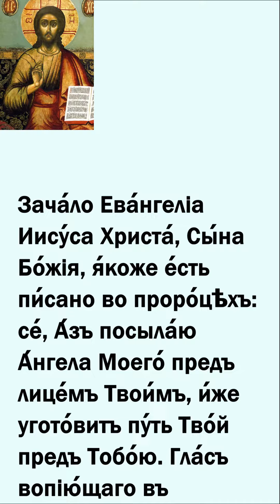Евангелие дня 16 января 2022 года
Мир вам

Мк.1:1-8
Начало Евангелия Иисуса Христа, Сына Божия, как написано у пророков: вот, Я посылаю Ангела Моего пред лицом Твоим, который приготовит путь Твой пред Тобою. Глас вопиющего в пустыне: приготовьте путь Господу, прямыми сделайте стези Ему.Явился Иоанн, крестя в пустыне и проповедуя крещение покаяния для прощения грехов. И выходили к нему вся страна Иудейская и Иерусалимляне, и крестились от него все в реке Иордане, исповедуя грехи свои. Иоанн же носил одежду из верблюжьего волоса и пояс кожаный на чреслах своих, и ел акриды и дикий мед. И проповедовал, говоря: идет за мною Сильнейший меня, у Которого я недостоин, наклонившись, развязать ремень обуви Его; я крестил вас водою, а Он будет крестить вас Духом Святым.

Зача́ло Ева́нгелiа Иису́са Христа́, Сы́на Бо́жiя, я́коже е́сть пи́сано во проро́цѣхъ: се́, А́зъ посыла́ю А́нгела Мо­его́ предъ лице́мъ Тво­и́мъ, и́же угото́витъ пу́ть Тво́й предъ Тобо́ю. Гла́съ вопiю́щаго въ пусты́ни: угото́вайте пу́ть Госпо́день, пра́вы твори́те стези́ Его́. Бы́сть Иоа́н­нъ крестя́й въ пусты́ни и проповѣ́дая креще́нiе покая́нiя во от­пуще́нiе грѣхо́въ. И исхожда́­ше къ нему́ вся́ Иуде́йская страна́ и Иерусали́мляне: и креща́хуся вси́ во Иорда́нѣ рѣцѣ́ от­ него́, исповѣ́да­ю­ще грѣхи́ своя́. Бѣ́ же Иоа́н­нъ оболче́нъ власы́ велблу́жди, и по́ясъ усме́нъ о чреслѣ́хъ его́, и яды́й акри́ды и ме́дъ ди́вiй. И проповѣ́даше, глаго́ля: гряде́тъ Крѣ́плiй мене́ вслѣ́дъ мене́, Ему́же нѣ́смь досто́инъ прекло́нься разрѣши́ти реме́нь сапо́гъ Его́: а́зъ у́бо крести́хъ вы́ водо́ю: То́й же крести́тъ вы́ Ду́хомъ

300 слов мудрости священник Георгий Максимов смотреть весь плейлист

​​​​​​​​​Евангелие дня 16 января 2022года#Евангелие​​​​​​​​​​​​​​​​​​​​дня​​​​​​​​​​​​​​​​​​​​​​​​​​​​​​​​​​​​​​​​​​​​Православныйпатерик​​​​​​​​​​МолитваОтчеНаш​​​​​​​​​​церковныйкалендарь​​​​​​​​​​сильнаямолитва#